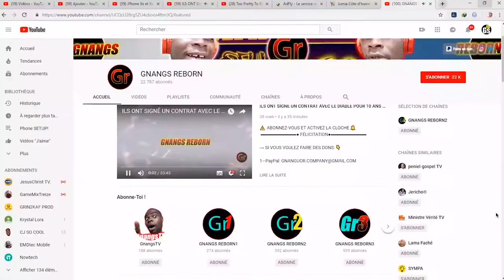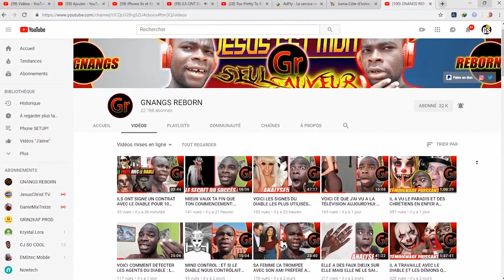SA ROBE EST JOLIE MAIS LE DIABLE SE CACHE DERRIÈRE...